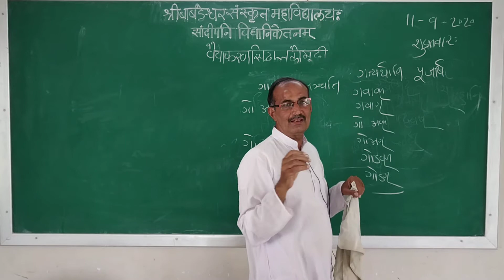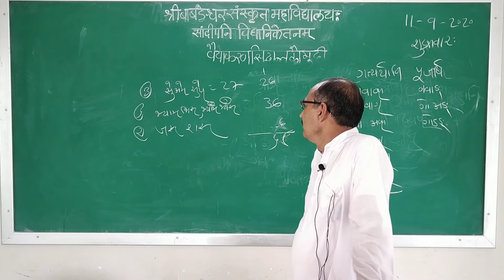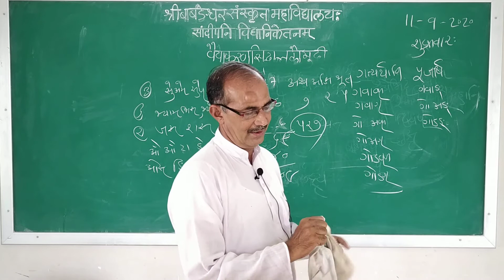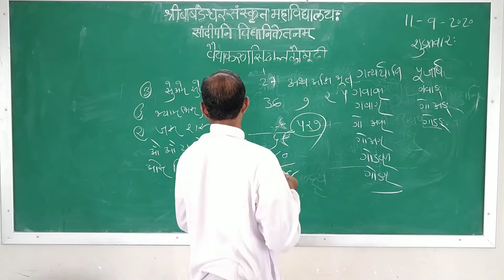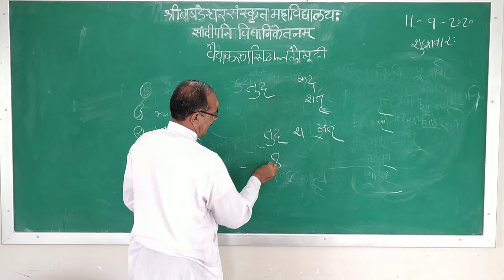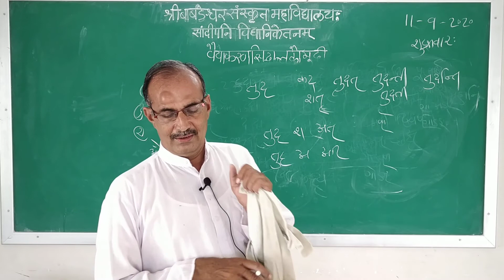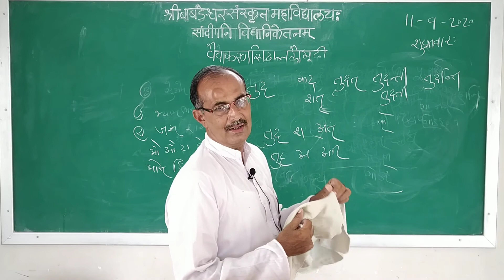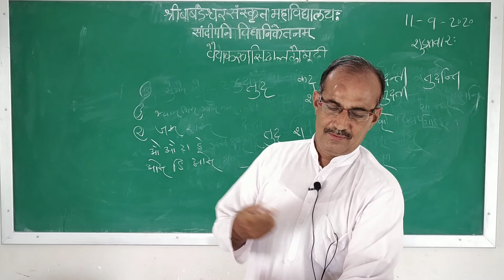મધ્ય મા ૧ વ્યાકરણ ૨ ભાગ 33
અધ્યાપકશ્રી

ડો. ગૌરીશંકરભાઇ એમ. જોષી

શ્રી બાબડેશ્વર સંસ્‍કૃત મહાવિદ્યાલય,

પોરબંદર